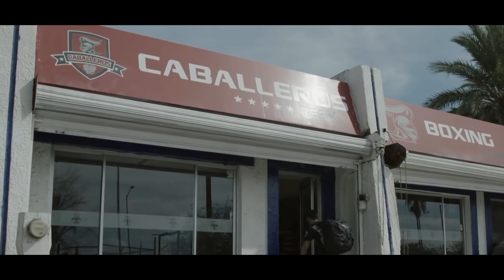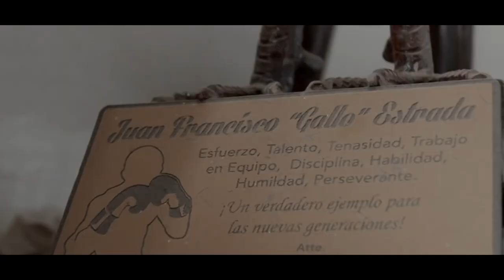Juan Francisco Estrada vs. Román Gonzalez 3 - A CLOSER LOOK (4K)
After several stretches of radio silence and a false start or two, it’s finally happening. Juan Francisco Estrada and Roman “Chocolatito” Gonzalez have signed contracts to meet in a rubber match on March 5th in San Diego’s Pechanga Arena.

The fight will, unsurprisingly, headline on DAZN.

Estrada (42-3, 28 KO) and Gonzalez (50-3, 41 KO) currently sit at 1-1 in their series. Gonzalez, already a dominant two-division champion took a competitive decision over a 22-year-old “Gallo” in 2012. When they met again nine years later, it was Estrada who entered as the favourite due to Gonzalez’s apparent decline, but “Chocolatito” put forth a tremendous effort.

It’s a terrific matchup between two men with strong claims of being the best in the world at 115, and it’ll lead the winner into a rematch with either Srisaket Sor Rungvisai or Carlos Cuadras after they settle their score on February 5th. Sign me up.